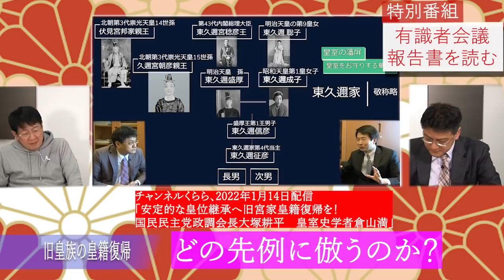チャンネルくらら✖魚屋のおっチャンネル 特別番組「皇位継承有識者会議報告書を読む 後編 女性宮家の条件とは？」 豊洲市場仲卸三代目生田よしかつ 皇室史学者倉山満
★内閣官房「天皇の退位等に関する皇室典範特例法案に対する附帯決議」に関する